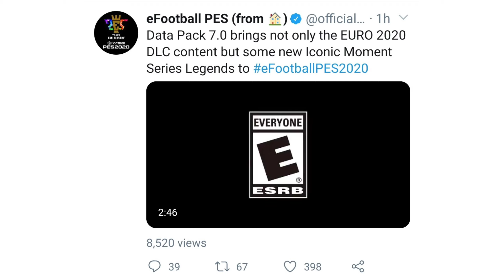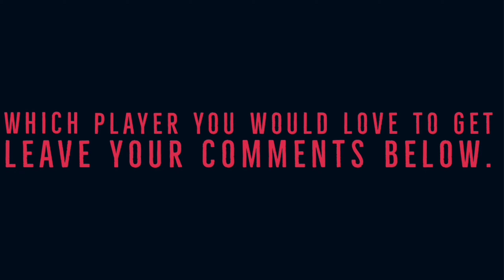Best Max & Boosted Stats Of ICONIC MOMENT REAL MADRID LEGENDS | COMING(11|06|2020) | PES 2020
All Stats at max level.

Track-: DIVINERS - Escape (Ft. Rossy)